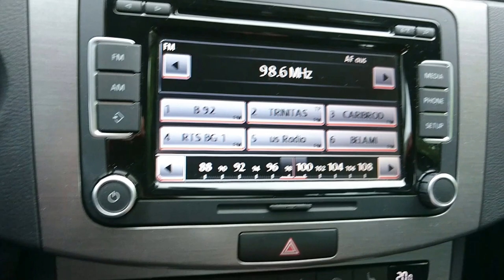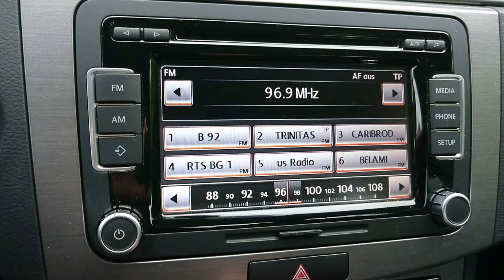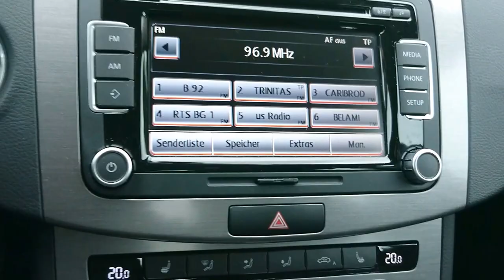Short E-Skip(Sporadic-E) from Spain in Sofia, Bulgaria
Location: NE Sofia, Bulgaria 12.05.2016 ~18:30 local time
RX: Volkswagen Passat 2014 Car Radio

Lasting a very short time E-Skip(Sporadic-E) from Spain, some FM stations from Barcelona were audible